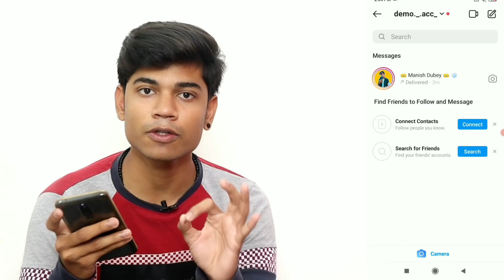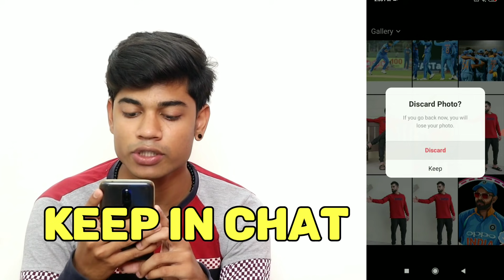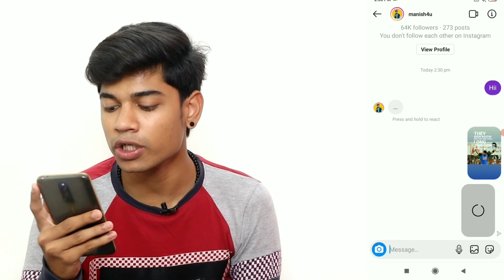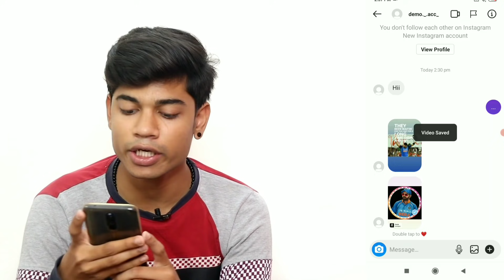How To Save Instagram Story With Music In Gallery | Without Any App Or Website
in this video i am gonna tell you how to save instagram story/stories with music without app in hindi so if you want to know how to download instagram stories/story with music without app in hindi so watch this video till end.

Hindi : namaste dosto, kya aap log jab apni instagram story ya kisi aur ki instagram story save ya download karte hai to usme music nahi aata hai ? to chinta karne ki koi baat nahi hai ish video me mai apko bataunga ki instagram story ko music ke sath save kaise kare ya instagram story ko music ke sath download kaise kare.